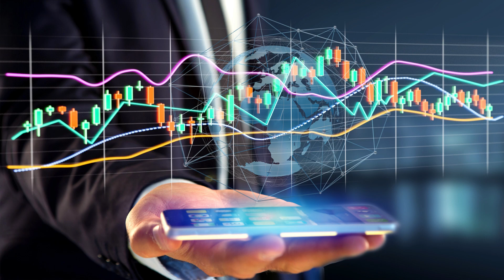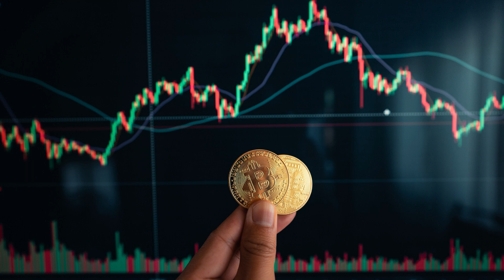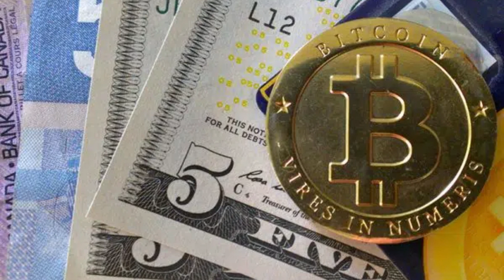Bu 3 Kripto Para Milyarderlerin Sepetinde! Danışmanlık Devinden Önemli Araştırma!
Milyarderler polygon matic coin, ethereum ve bitcoin yatırımları yapıyor. Matic coin yorum, bitcoin analiz ve haberlerinin yanı sıra eth analiz son dakika haberlerini ele alıyorum.